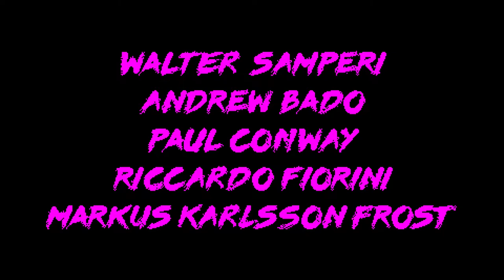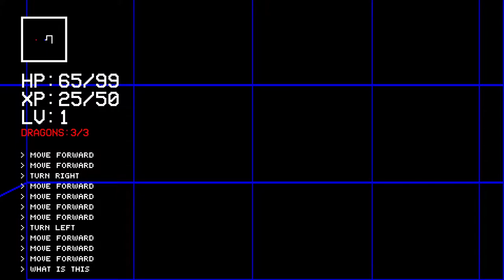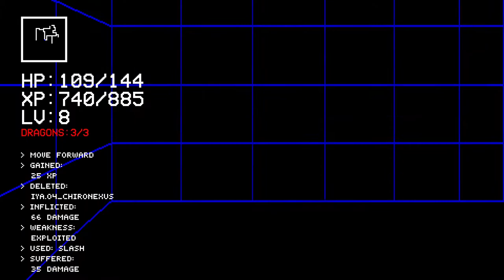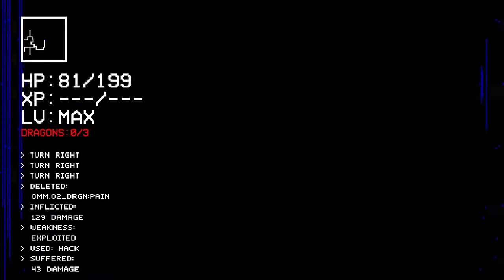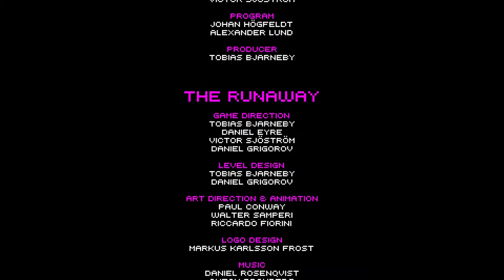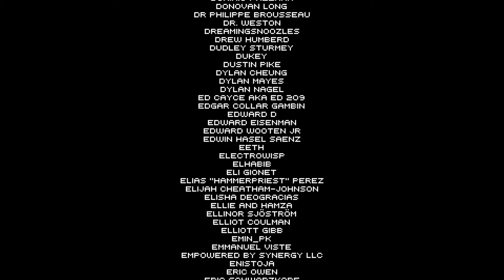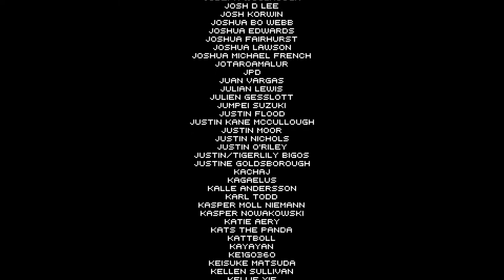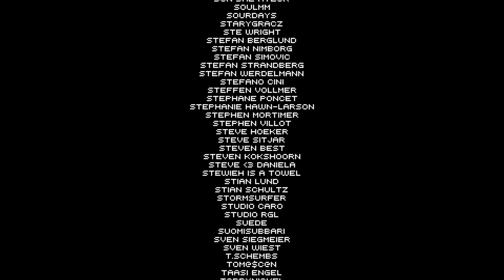COma Plays: 198X